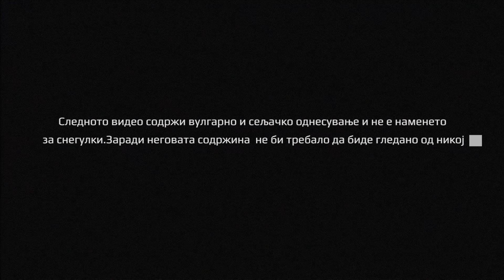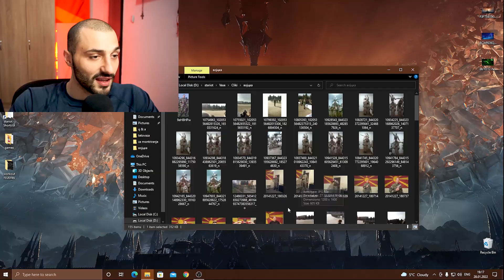Дали вредеше служењето војска?